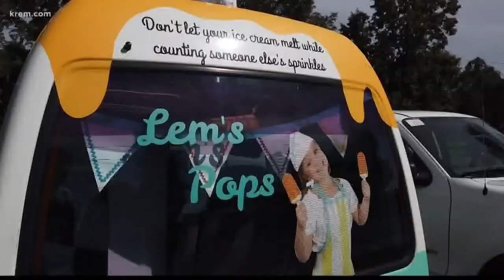Chauncy Welliver and daughter bring their own ice cream truck to Spokane